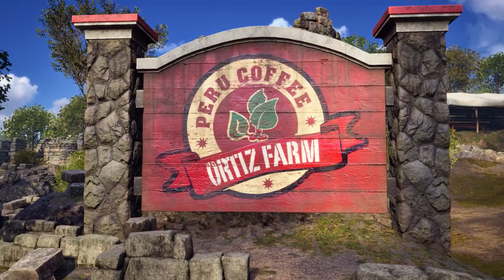Tekken 8 Azucena Stage . Ortiz farm.theres a baby alien camping out there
Tour around the Ortiz Farm stage from tekken 8 video game.